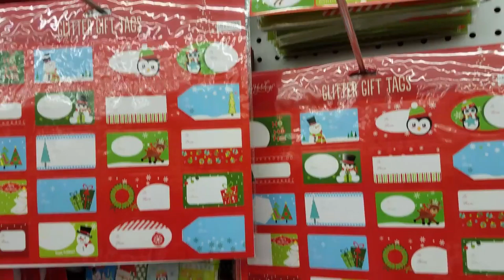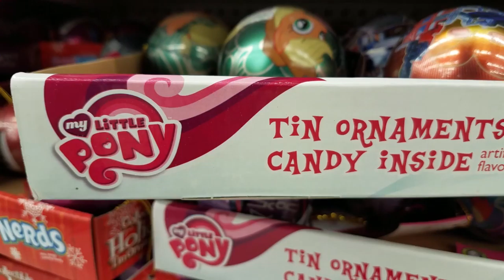Christmas 2016 Decorations @ Dollar Tree & 99 Cent Stores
Christmas 2016 DECOR @ Dollar Tree & 99 Cent Stores